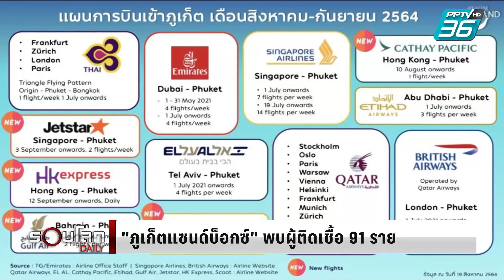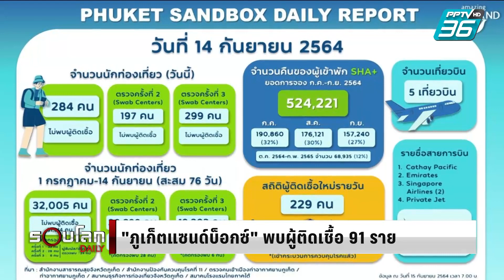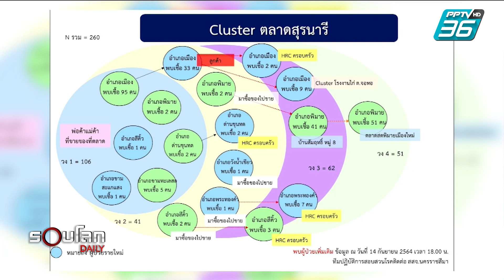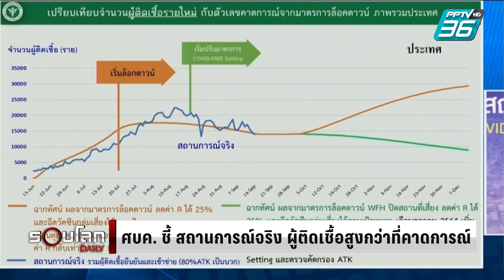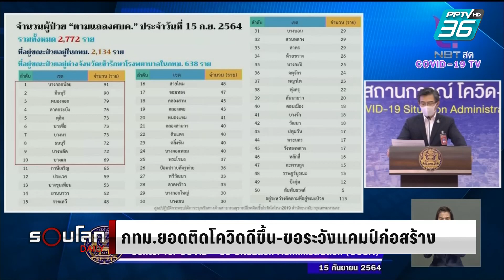สหราชอาณาจักรเตรียมฉีดวัคซีนโควิด 19 ในเด็ก 12-15 ปี | 15 ก.ย. 64 | รอบโลก DAILY (4/4)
สำหรับโครงการฉีดวัคซีนป้องกันโควิด-19 ตอนแรกจะมุ่งไปที่กลุ่มผู้สูงอายุ บุคลากรด่านหน้าและผู้มีโรคประจำตัว เพราะเป็นกลุ่มเสี่ยงสุด

การที่เด็กจำนวนมากอยู่ภายใต้ภาวะความเครียดจากการใช้ชีวิตเฉพาะในบ้านและการเรียนออนไลน์ ทำให้หลายประเทศเริ่มขยายโครงการฉีดวัคซีนให้กลุ่มเด็ก ล่าสุดคือ สหราชอาณาจักร